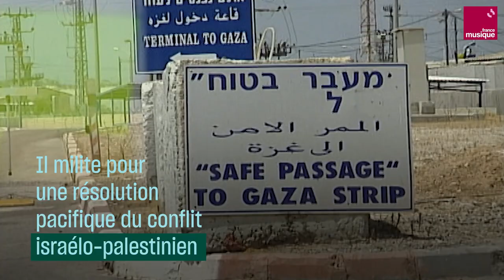Daniel Barenboim, musicien messager de la paix - Culture Prime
Pianiste et chef d’orchestre, pédagogue, humaniste, Daniel Barenboim n’a eu de cesse de promouvoir le dialogue entre les peuples à travers la musique  : « Devant une symphonie de Beethoven, le "Don Giovanni" de Mozart, ou le "Tristan et Isolde" de Wagner, tous les êtres humains sont égaux. »
Il milite notamment pour une résolution pacifique du conflit israélo-palestinien en organisant concerts et rencontres en Israël et en Palestine.
Avec son projet le West-Eastern Divan Orchestra, il permet aux jeunes du proche et du Moyen-Orient de jouer ensemble et de dialoguer grâce à la musique.

Crédits
Vidéo : Suzana Kubik, Mattéo Iachkine
Archives vidéo : INA (documentaliste : Ingrid Lecointe)
Photos : Getty, Maxppp, AFP